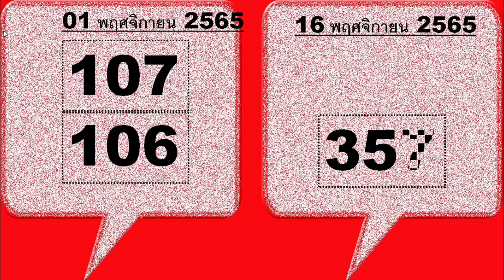เคล็ดลับผู้ชนะเกมไหล 16-11-2022 เกมลอตเตอรีพร้อมแล้ว